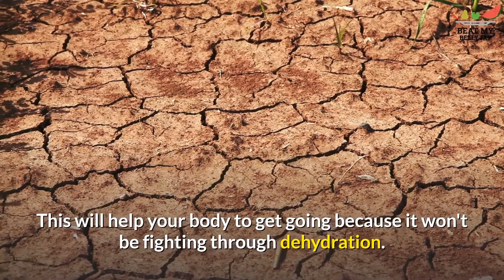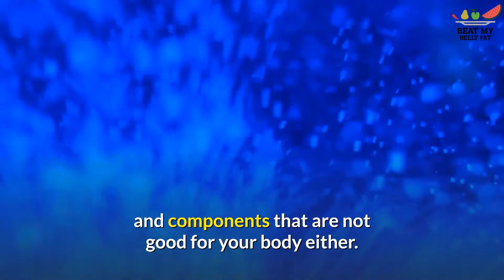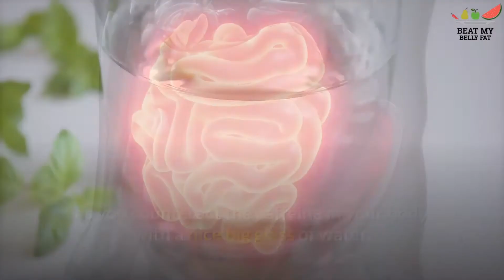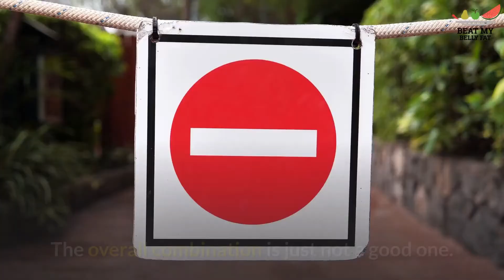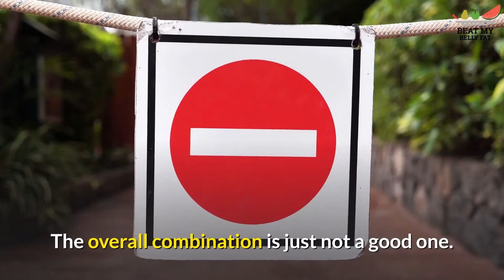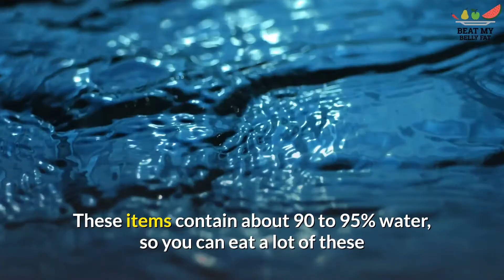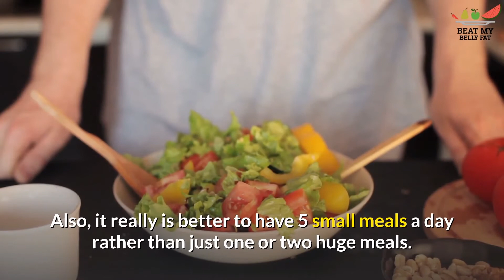Lose Weight By Drinking Plenty Of Fluids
First and foremost, people don't realize that what they drink is the first step in losing that first 10 pounds. In fact, most people don't know that when they feel hungry, they may actually be dehydrated and they are really thirsty, not hungry. Water is remarkable as well. Over 66% of your body weight is nothing but water. This is also why water plays an important role in weight control.

Our goal is to help you make an informed and best purchasing decision, however, the views and opinions expressed are ours only. With any purchase you should always do your own due diligence before making any kind of purchase. By clicking on links or purchasing products we recommended on this page may generate an income for this channel from affiliate commissions and you should assume we are compensated for any purchases you make.